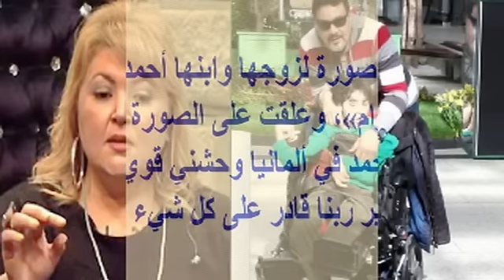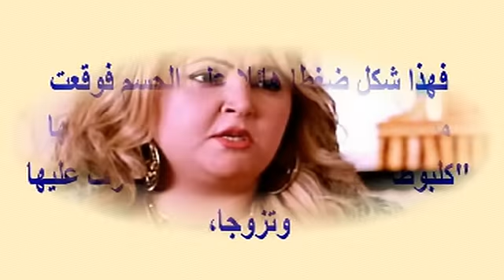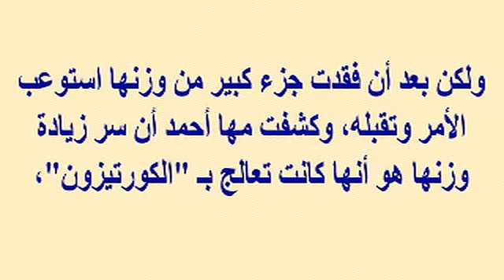صدمة لمها أحمد ومجدي كامل بسبب ابنهما عادل... وتطلب الدعاء لإبنها المعاق...وشاهد أسرار نقص وزنها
وبرجاء زيارة مدونتى الجديدة على الرابط
  وشكرا